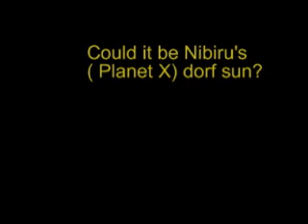Nibiru Planet X ? ( picture taken from Kingman AZ.)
Nibiru Planet X ?